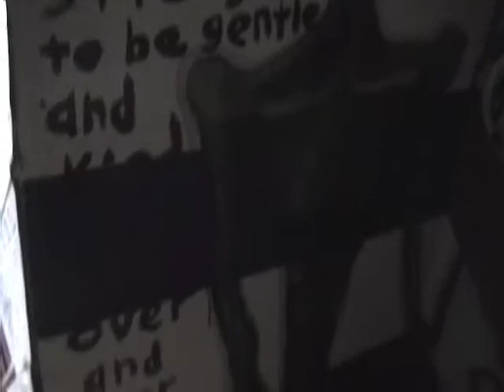Not As Stupid As I Look (I Held)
Like Athena springing from the brow of Zeus, so Elmer Lang sprang from...from...hmm...this is where Elmer Lang sprang from his own brow. (Earlier than Early Elmer.)